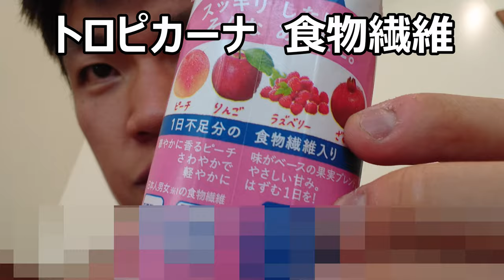トロピカーナの食物繊維ジュースがフルーツ感満載の美味しさ！！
トロピカーナの食物繊維配合ジュースを飲んでみました。食物繊維配合でもザラザラしたりはしてないんですね、それが又嬉しいです。
贈り物は此方まで↓
〒153-0042